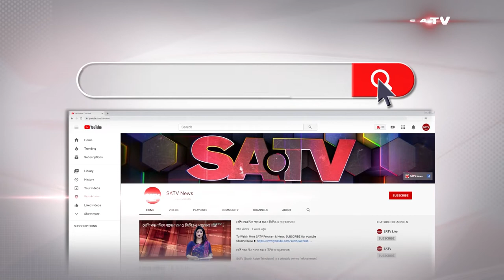ফুচকা খাওয়াকে কেন্দ্র করে রণক্ষেত্র নিউমার্কেট এলাকা